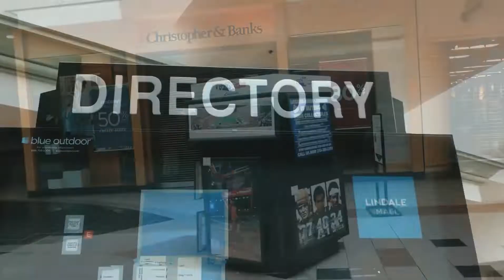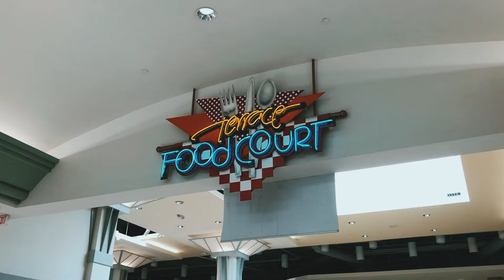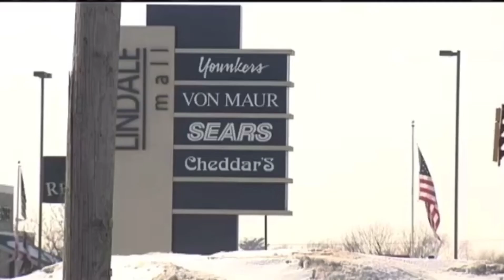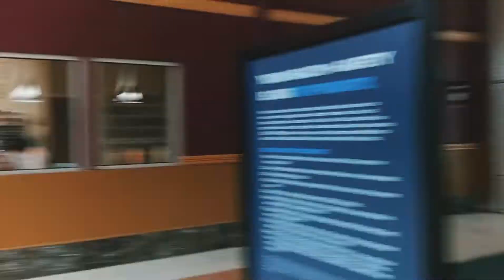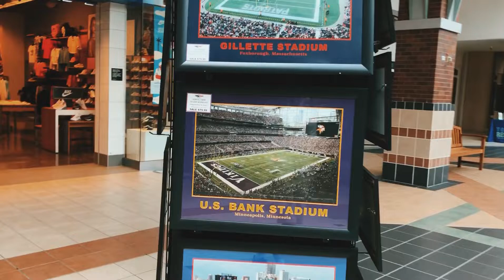Dead Malls Episode 12 - Lindale Mall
This beautiful modern mall, has had so many changes, improvements and upgrades it makes it almost unrecognizable as it’s old open air plaza identity. That and navigating the enormous amount of clutter in the main mallway makes this retail location a diamond in the rough. Come join me as we tour the Lindale Mall in Cedar Rapids, Iowa.

Take on Me - Kygo Remix

Interconnected Art Gallery - Stevia Sphere

Closing Time - Mall Musak

Detroit Rock City - KISS